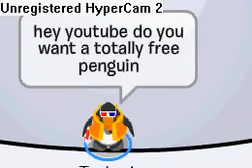Club Penguin Rare Member Account With Password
sub for the pass